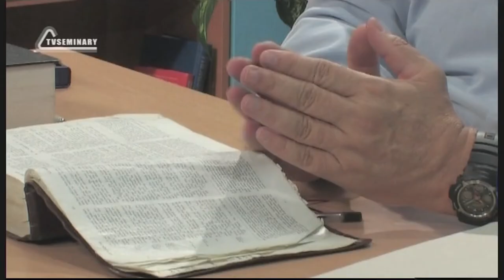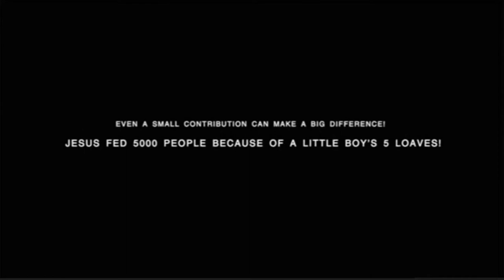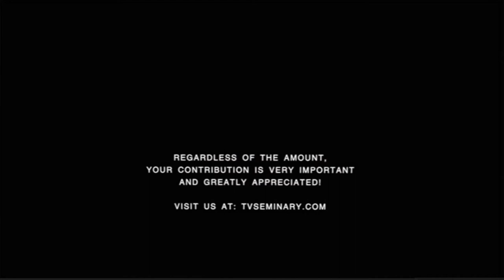BS205 Eng 10 Genesis 3 Fall and Its Consequences Satan s Strategy and Tricks